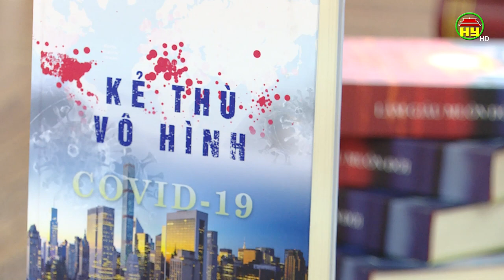Nhà văn Nguyễn Xuân Tuấn dự báo chính xác đại dịch Covid -19